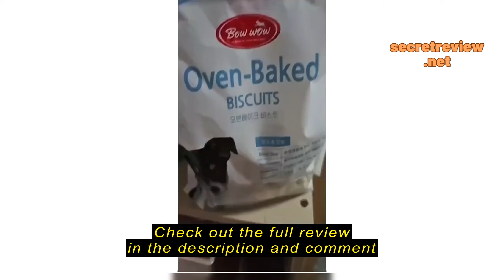Review Bow Wow Dog Treats 150g 220g 350g Mixed Snacks Mixed Cut Combo Biscuit Milk & Calcium Fru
Bow Wow Dog Treats 150g 220g 350g  Mixed Snacks Mixed Cut  Combo Biscuit  Milk & Calcium Fruity Biscuit Strawberry